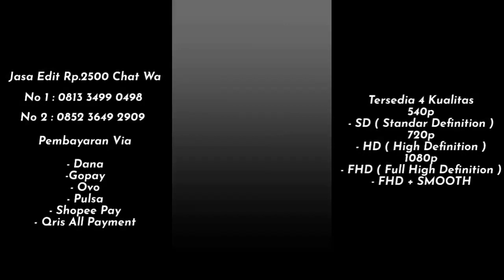PRESET BOCIL HAMPIR GELUT COLLAB BER 4 😂🤣